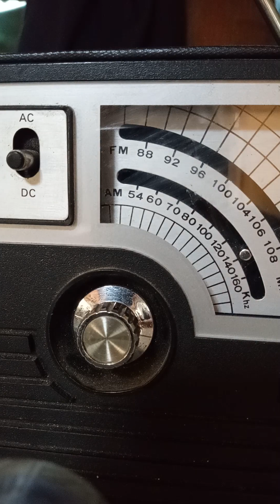Exodus To The The Country Episode 3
The exodus continues